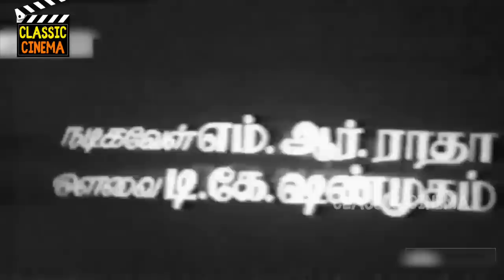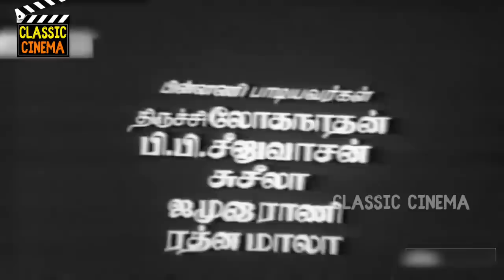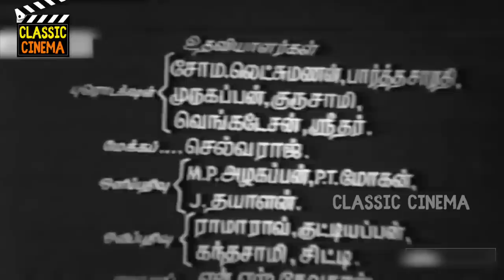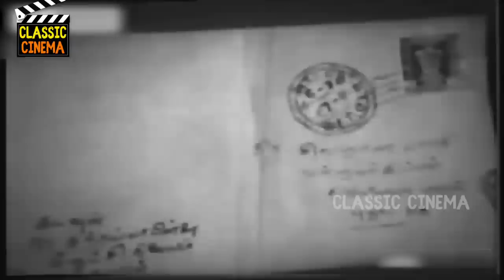Kadavulin Kuzhandhai Super Hit Classic Cinema l Kalyan Kumar , Jamuna , Nagesh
Watch
Starring :- Kalyan Kumar , Jamuna , M. R. Radha , G. Sakunthala , T. K. Shanmugam , Lakshmiprabha
Director :- Dada Mirasi
Producer :- Chinna Annamalai
Written :- Chinna Annamalai
Cinematography :- M. Karnan
Edit :- Jambulingam
Actor :- Kalyan Kumar , Jamuna , M. R. Radha , G. Sakunthala , T. K. Shanmugam , Lakshmiprabha , Nagesh , Chitradevi , Javar Seetharaman , S. D. Subbulakshmi , Pakkirisami , Baby Mangalam , Kannan , Baby Vijaya , S. S. Natarajan.

Synopsis :- Kadavulin Kuzhandhai (transl. God's Child) is a 1960 Indian Tamil-language film directed by Dada Mirasi. The film stars Kalyan Kumar and Jamuna. It is based on the 1960 American film Nobody's Child.The film was produced by Chinna Annamalai under the banner Vetrivel Films and was distributed by Shanmuga Pictures. Dada Mirasi directed the film. Cinematography was handled by M. Karnan while the editing was done by Jambulingam. Screenplay and dialogues were written by the producer Chinna Annamalai. Art direction was by Vardhoorkar. Thangaraj and Jayaraman were in charge of choreography. Still photography was done by R. Venkatachari.